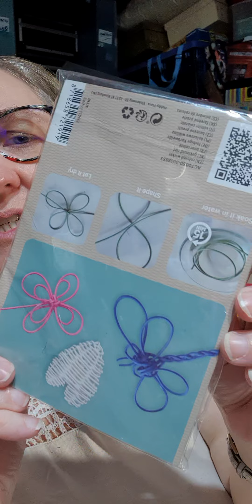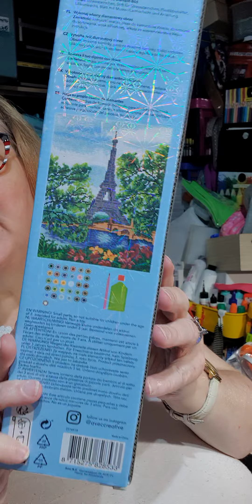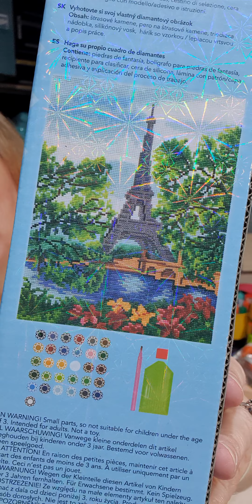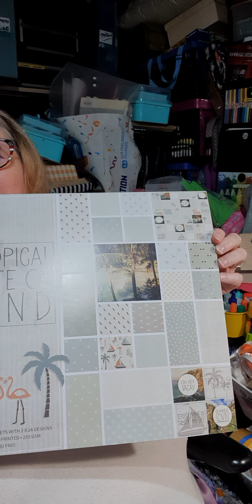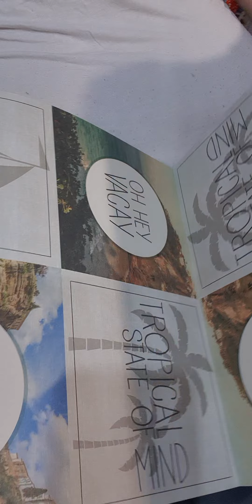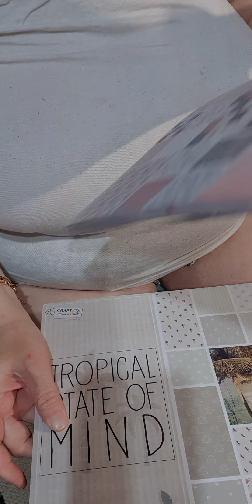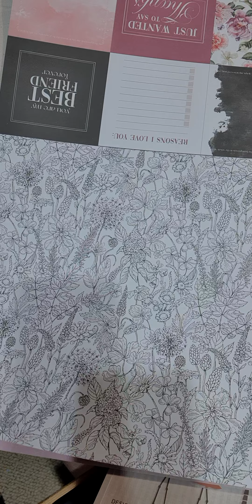encore quelques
merci de votre fidélité bienvenue aux nouveaux abonnés
n'hésitez pas à commenter liker merci